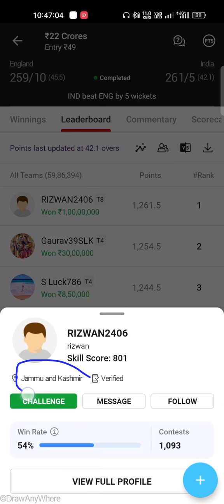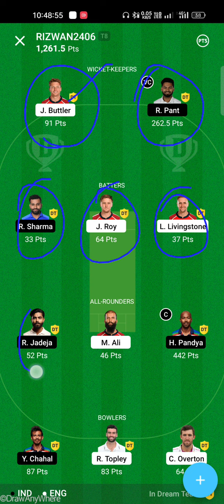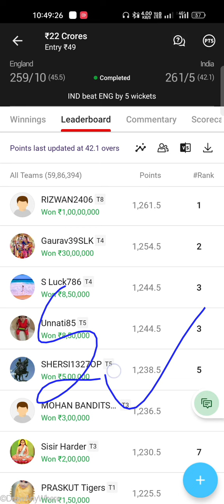17 July 2022 / Dream11 10000000₹ Winner 🥇🏆 / India vd England 3rd ODI Match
17 July 2022 / Dream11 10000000₹ Winner 🥇🏆 / India vd England 3rd ODI Match

Kal India vs England k bich 3rd ODI Match Khela gya aur es match ko India 4 Wickets se jeet gya hai , Aur sath hi sath 1 person Dream11 app m 1 crore rupees jeet gya kewal 49 rs. investment karke.

1.
 2. Use my invite code ALEXD87XY

Congratulations 👏💐